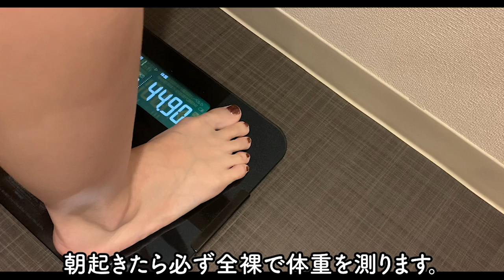【30歳で44kgになるまで】ダイエットルーティンVLOG｜筋トレ・食事レシピ・モチベーション・生理・停滞期｜痩せる方法解説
まあです。
今回の動画は【完全版】30歳で44kgになるまでのダイエットルーティンVLOG｜筋トレ・食事レシピ・モチベーション・生理・停滞期｜痩せる方法解説
どうやって痩せたのか？ダイエット中のルーティンを全てまとめました。食事内容、レシピ、どうしてその食事が痩せるのか？
初心者でもできる筋トレ内容、モチベーションの維持など半年間のダイエットで分かった事をまとめた動画となっています。
0:00　スタート
0:35　朝の筋トレ
1:57　朝食
3:47　昼食
9:39　おやつ
10:04　夜ご飯
15:11　夜の筋トレ
18:26　夜のストレッチ
19:15　ダイエットまとめ解説

♦︎動画でよく使用しているアイテム

∟ホエイプロテイン（ミルクティー・抹茶ラテ・ピーチティー）が美味しくて好き！
∟タンパク質75g以上（100gあたり）で抹茶味！美味しいしコスパ◎

20％割引コード「MAA82」
安くて生地もしっかり！可愛いです💗

∟低糖質かつ健康的な料理を届けてくれて冷凍保存できるので超便利！

🏠ヨガマット
∟滑り止めがついていて、とても可愛い💗

∟前もも、外ももの張りを取るのに使用してます！

∟動画で使用しているインテリアや家電などをまとめています💗
週に4、5本投稿しています。時間は19時頃。
美容、料理、おうちカフェなど発信しているので通知をオンにしてもらえると嬉しいです♪
◆自己紹介
綺麗になりたいOL まあです。
155.5cm/平成元年生まれ
昔からずっと太りやすい体質で、意を決して30歳からダイエットを始めました。
›　25歳から5年で8kg太る　‹
￣Y^Y^Y^Y^Y^Y^Y^Y^Y^Y^Y^Y^Y^Y￣
→2019年11月後半ダイエットスタート！
→1ヶ月で4kg痩せる/51kg→47kg（12月）
→自分に喝を入れるためにYouTubeスタート（1月）
→「目標」体重45～43kg/体脂肪21％/綺麗な腹筋になる
♦︎トレーニングおすすめの動画はこちら

♦︎痩せた方法はこちら
♦︎外国語の字幕制作にご協力ください♪
字幕を追加してくださった場合は、コメント欄でお知らせしてもらえると助かります。
(If you've captioned/subbed one of my videos, please tell me that in the comments section of the video. Thank you for always adding subtitles.)
◆Music
♦︎素材提供 PIXTA
◆SNS
♦︎ファンレター・プレゼントの送付先
〒107-6228
まあ　宛